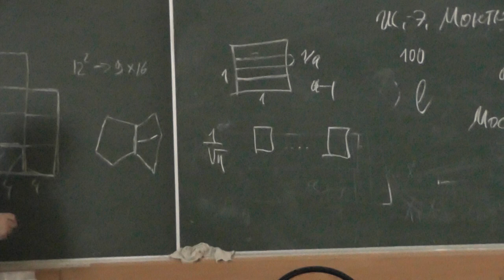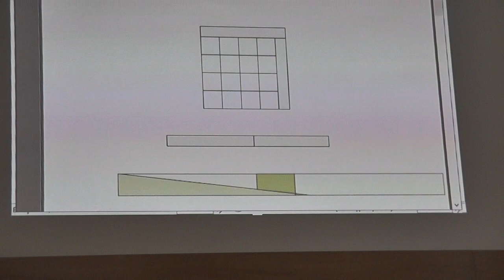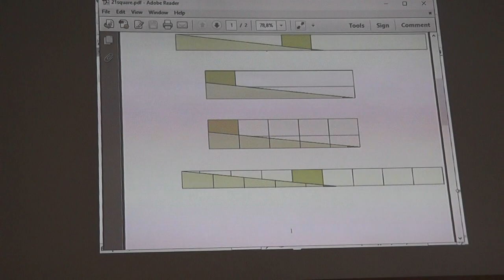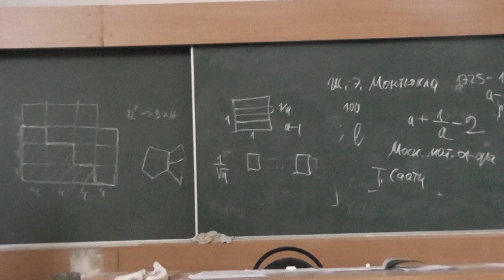3 Превращаем несколько конгруэнтных квадратов в квадрат